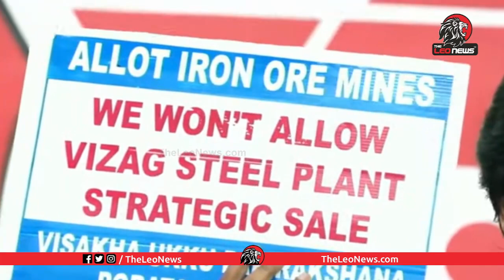ఈ కార్డు పట్టుకునే దమ్ము మీకు ఉందా | Pawan Kalyan Fires on YS Jagan Over Vishaka Steel Plant Issue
Leo Politics

Leo Health

Leo Entertainment

Leo Devotional